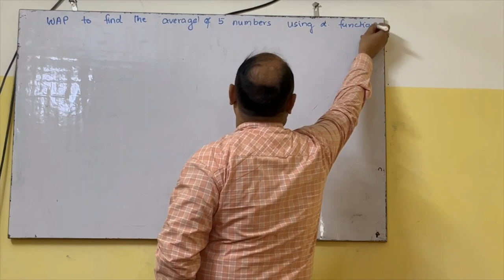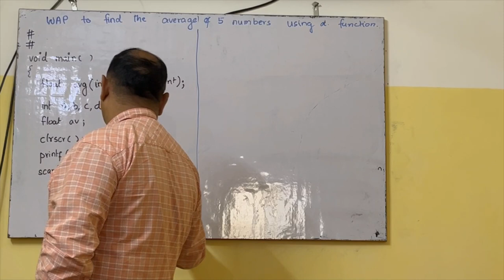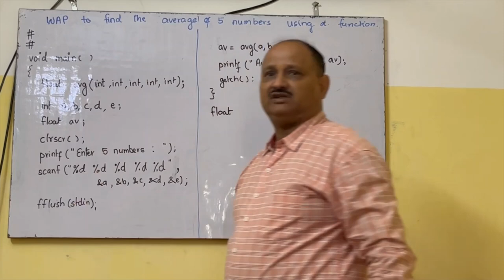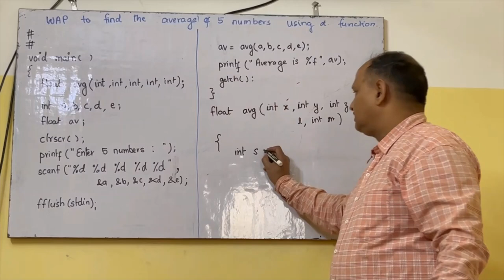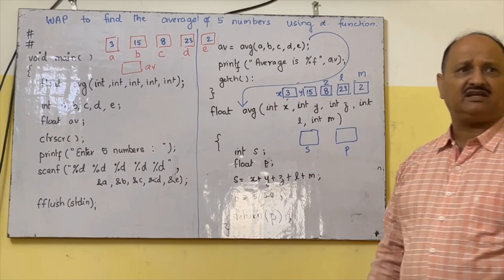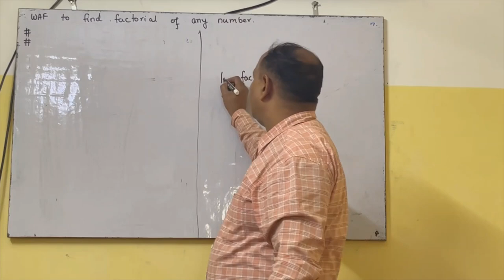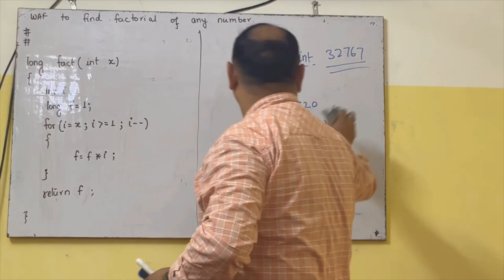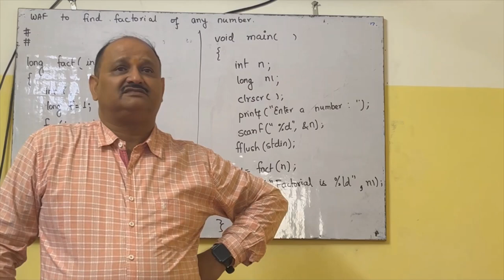Writing_Functions_in_C विश्वास_कीजिये_इतना_आसान_है_फंक्शन_बनाना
Break_and_ContinueBest Institute in Prayagraj for BSc(CS), 'O' Level and other computer courses. Experienced and Qualified faculties for 'O' Level, MCA, BCA, PGDCA and BTech